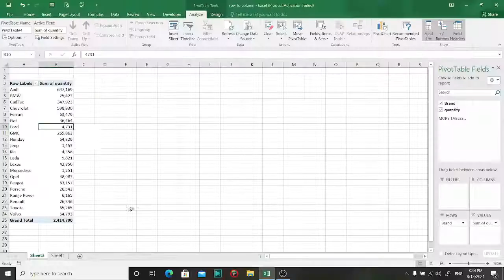Convert rows into column (and vice versa)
Convert rows into column (and vise versa)
easy, fast and right way.
full video will be published August 14, 2021